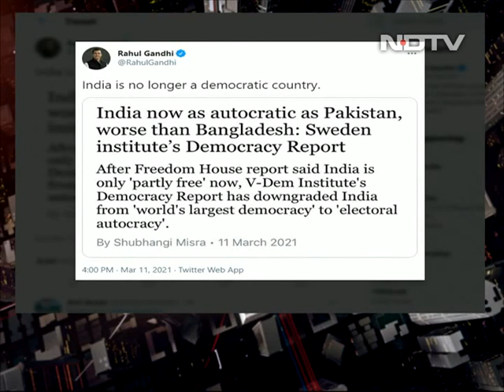"India No Longer Democratic Country": Rahul Gandhi Tweets Swedish Report | The News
Congress leader Rahul Gandhi today claimed India is "no longer" a democratic country, quoting media reports on Swedish Institute's democracy report that downgraded India. "India is no longer a democratic country," he said on Twitter, tagging a news report citing Sweden's V-Dem Institute's democracy report that has downgraded India from "world's largest democracy" to "electoral democracy".